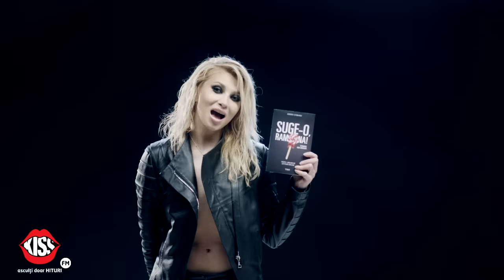Sergiu și Andrei & Lora - Ne impotrivim (Parodie)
Pentru prima dată în România, am ales un hit și am parodiat melodia, artisul și videoclipul în același timp!
Sergiu şi Andrei au adunat toate bârfele negative și false despre Lora, și le-au transformat într-o parodie cântată împreună cu ea. Pentru că prietenii întotdeauna fac din lucrurile nasoale ceva funny! O pupăm pe Lora și pe toți Lorișorii care se vor uita la acest clip!
Internet, enjoy it!

Versuri: Andrei Dragostin, Andrei Ciobanu, Sergiu Floroaia
Regie: Alex Coteț
Imagine: Laurențiu Răducanu, Edi Pârvu
Editor: Mihai Vasilescu
produced by HaHaHa Production